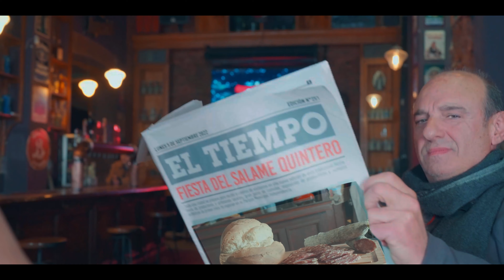47° Fiesta Nacional del Salame Quintero. 9, 10 y 11 de septiembre en Mercedes Buenos Aires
¡Toda una ciudad se está preparando y te espera!
Encuentro, tradición y un fin de semana inolvidable.…